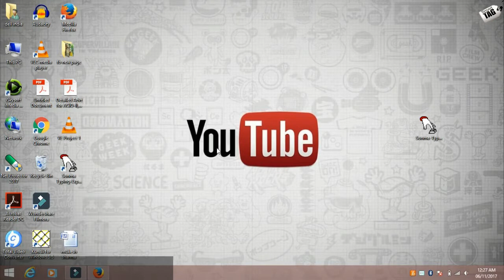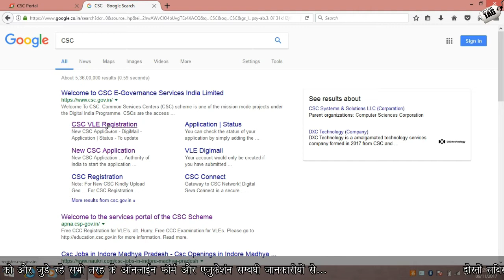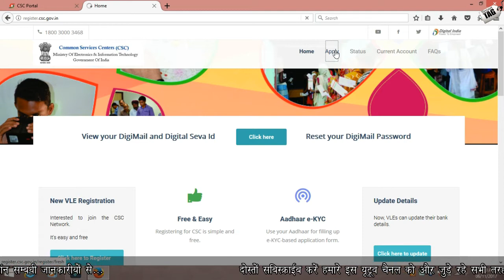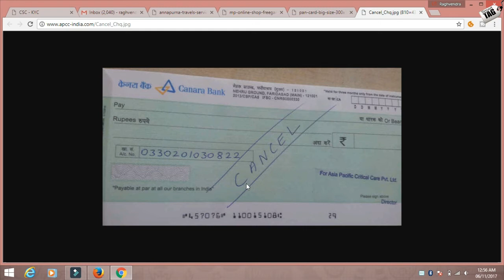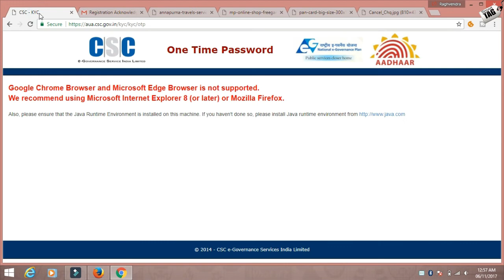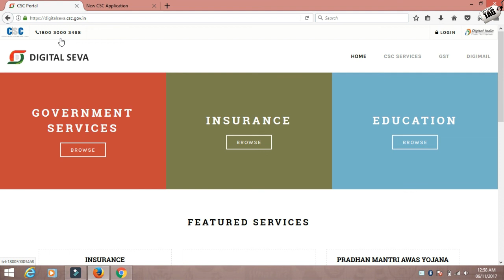New CSC Registration form !! Free User ID and Pasward !!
नमस्कार दोस्तों अगर आप भी अपने व्यापर को बढ़ाना चाहते है या कोई नया व्यापर शुरू करना चाहते है तो आप भी अपना CSC सेंटर खोल सकते है वो भी बिलकुल फ्री धन्यवाद् .😊